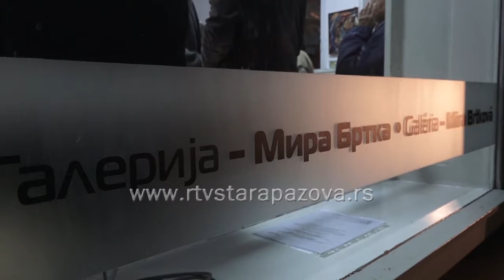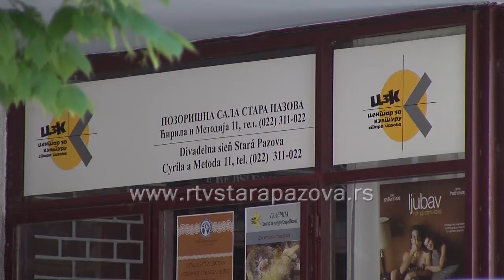Kulturni informator za februar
Nakon januarske pauze tokom koje je radio samo bioskop, Centar za kulturu nastavlja da radi punom parom. Šta nas još od kulturnih događaja očekuje u februaru,  nakon pozorišnog vikenda saznajemo u prilogu koji sledi